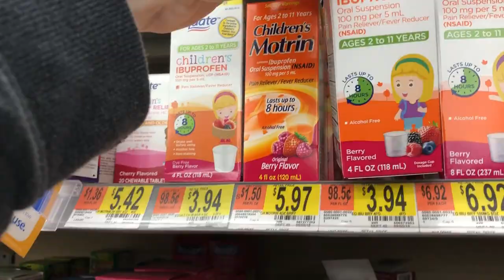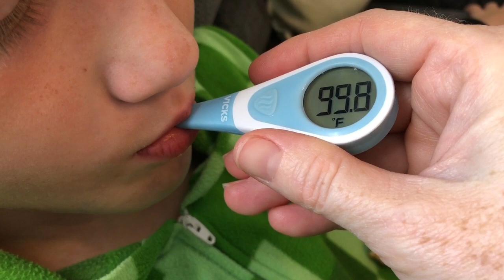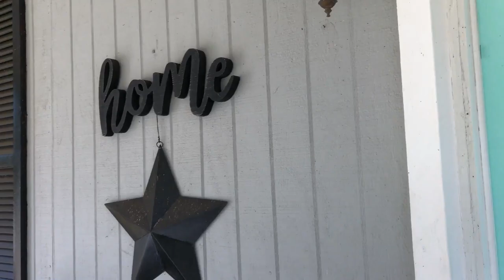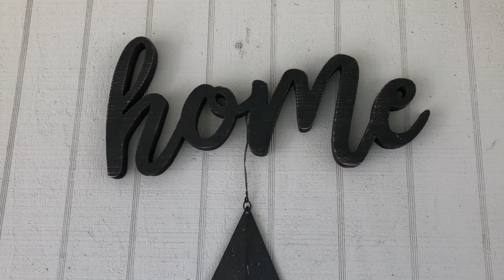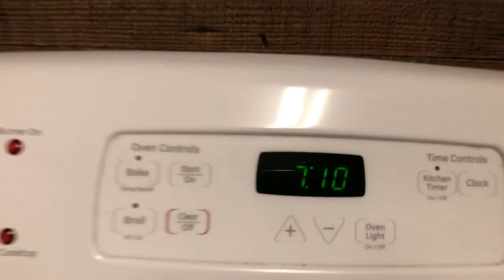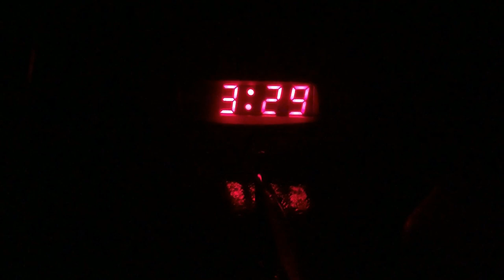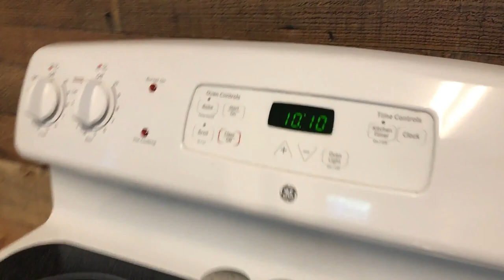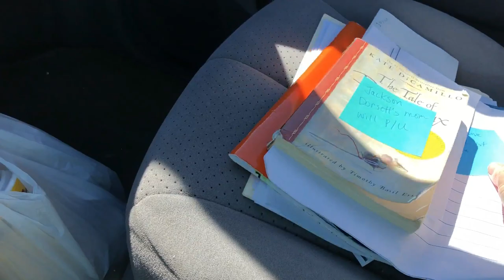24 HOURS IN THE LIFE CHALLENGE // SICK DAY // NEW DRIVEWAY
A fun collaboration with some other youtubers, hosted by my friend Liliana from Vanilla & Canela.
Hope you enjoy spending 24 hours with us! XXOO